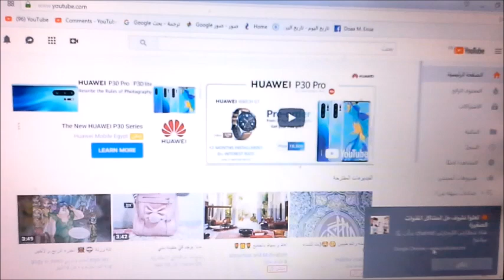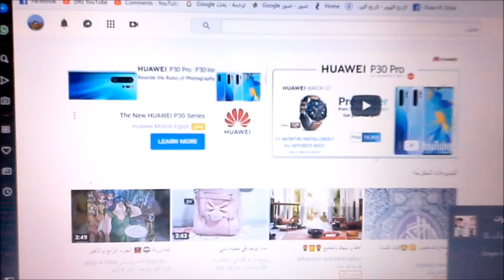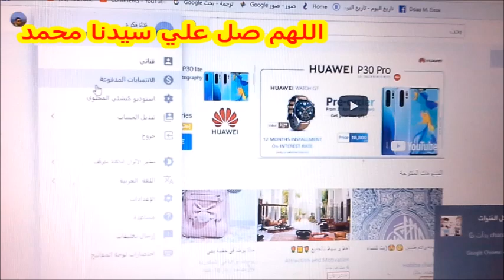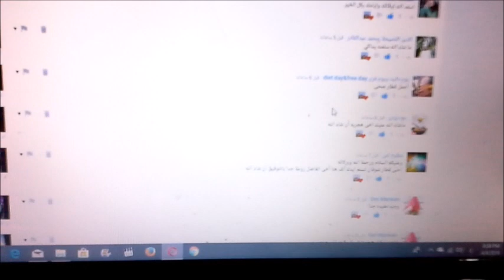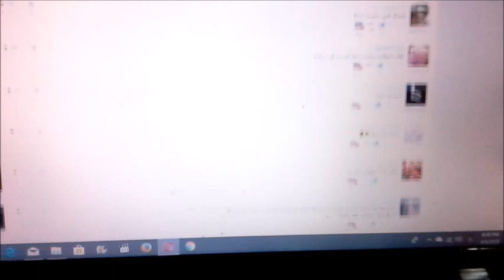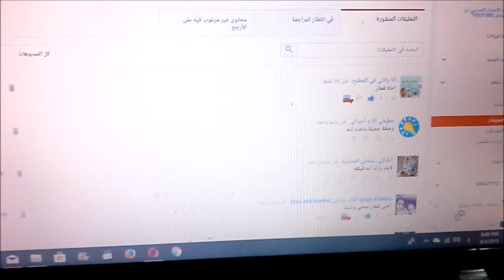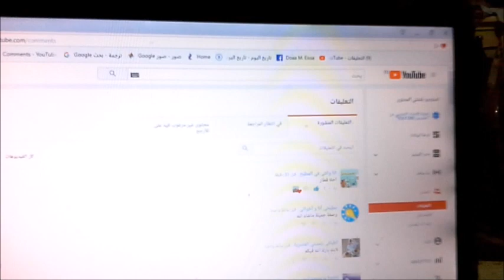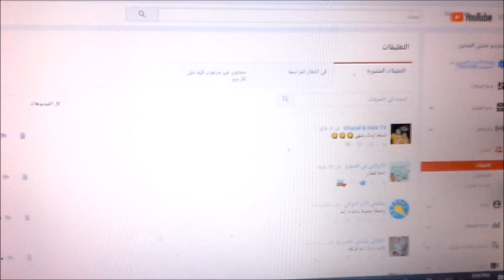كيف تحافظ علي مشتركي قناتك و أعتزار و شرح فكرة داخل الفديو